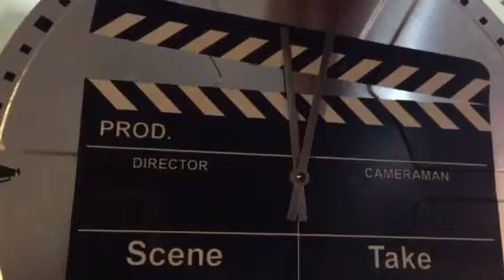LCA:LEONARD HENRY COMMUNITY PRODUCTIONS .. WINDRUS365 days Black Britons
WINDRUSH